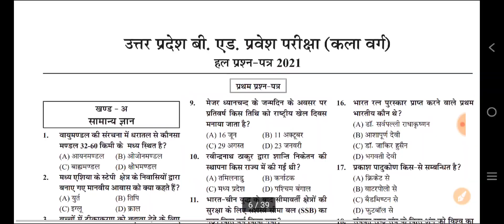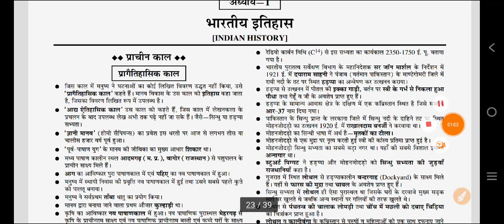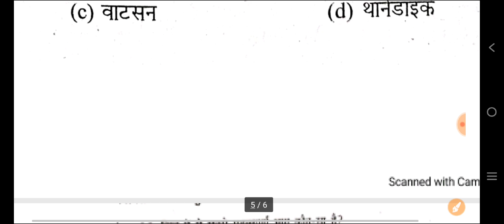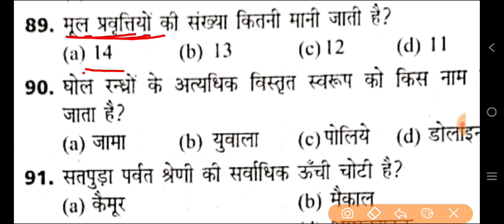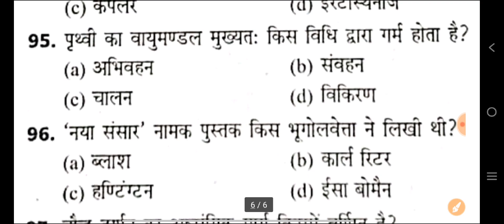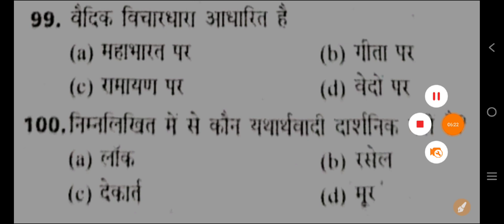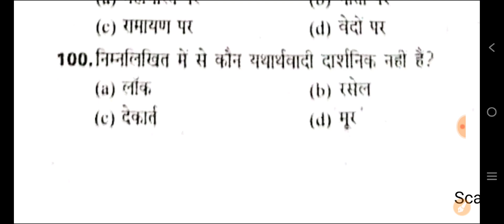UP B.Ed Entrance Exam 2022 Full Preparation | Gk Imp Questions | Top 20 Questions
UP B.Ed Entrance Exam 2022 Full Preparation | Gk Imp Questions | Top 20 Question

AMAZON LINK
UP B.ED ENTRANCE COMBO PACK
UP B.ED ENTRANCE EXAM GUIDE
UP B.ED ENTRANCE EXAM PRACTISE SET

75 Day Study Plan.

up b ed 2022 full syllabus

2021 ka Question Paper